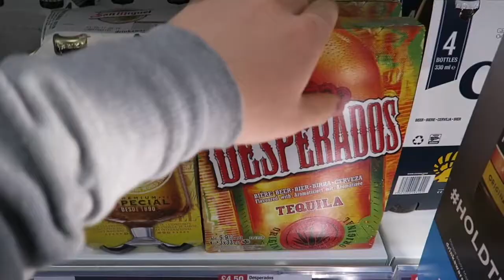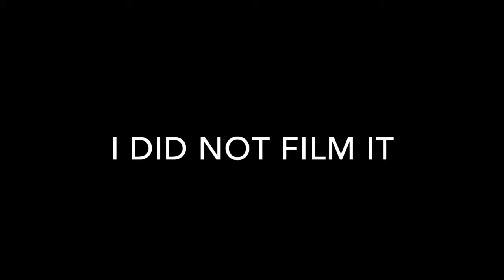Vlog 2: Kerr & Sandy have an empty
Day 2, vlog 2. My good friends (that are identical twins) Kerr and Sandy host a wee party before we headed out on the town.